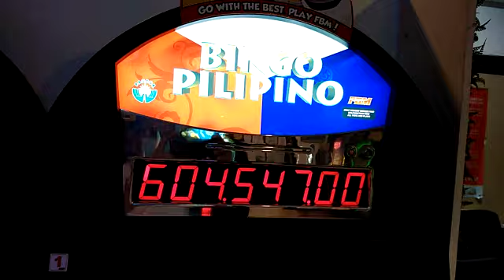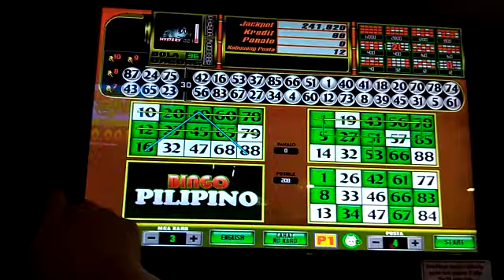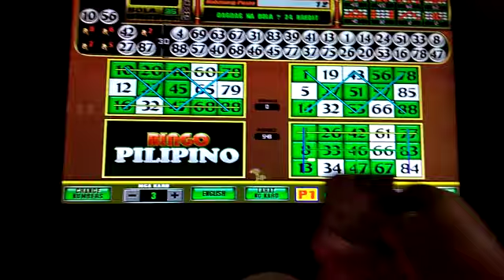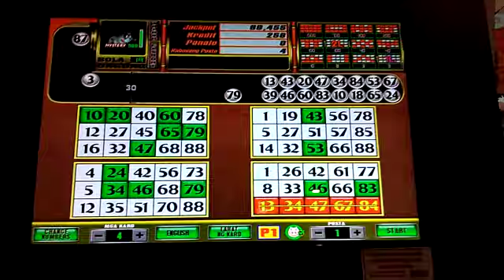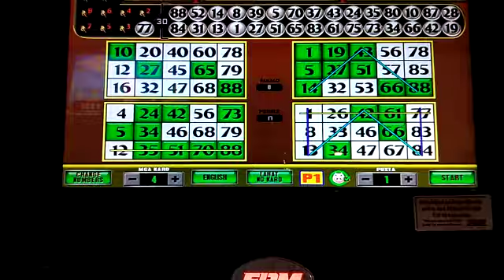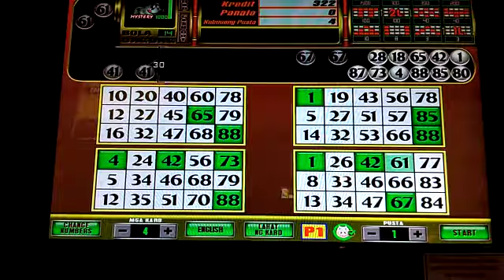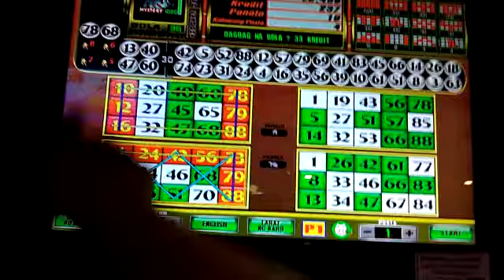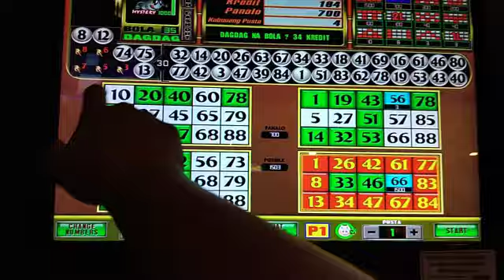EBINGO PARANG SI FPJ PABUGBOG MUNA BAGO BUMAWI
Buti na lang nakabawi